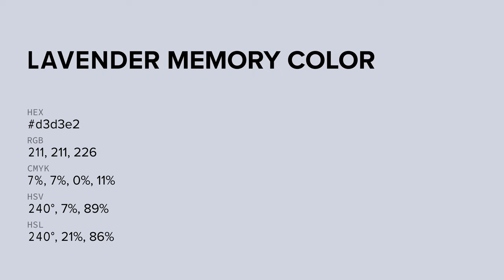Lavender Memory color d3d3e2 hex color - Blue color - Warm color d3d3e2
What color is Lavender Memory ? d3d3e2 hex color - Blue color - Warm color d3d3e2

Hex d3d3e2 Color Code is also known as Lavender Memory color.